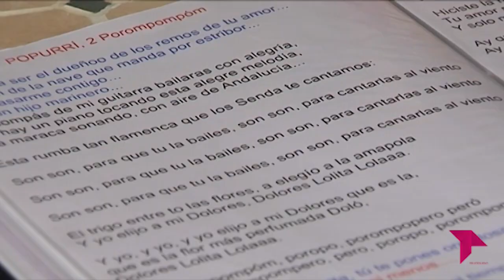CONECTAMOS 'EN LA ''SENDA'' DEL FLAMENCO'